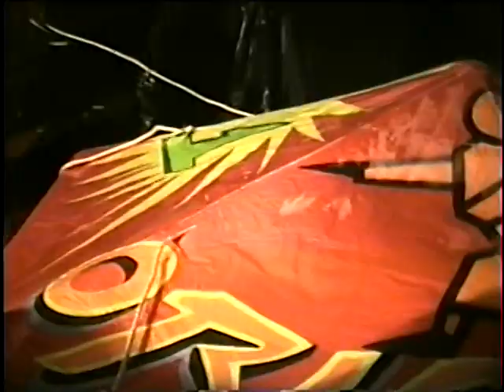2008 - Modelado 21m - Origami, Imirim e Fabio Lata